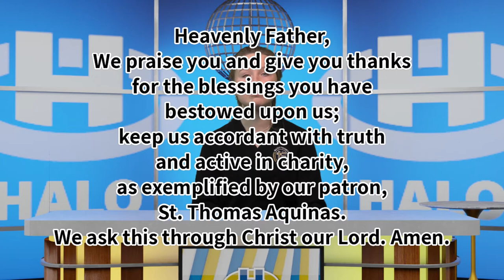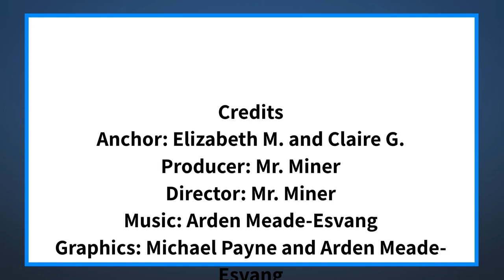The Halo Midday Show 5/12/21